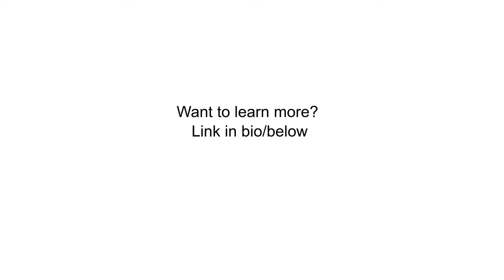We have a Podcast!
We have a podcast, woot, woot!  Learn what Girlfriends Of A Certain Age is all about with your hosts Jessica Neighbor & Flesché Hesch, MA! Get cozy, grab an inspiring beverage, and hang out with your new favorite Girlfriends!